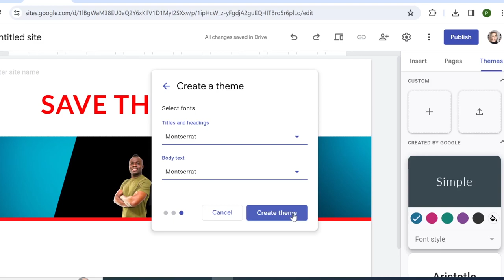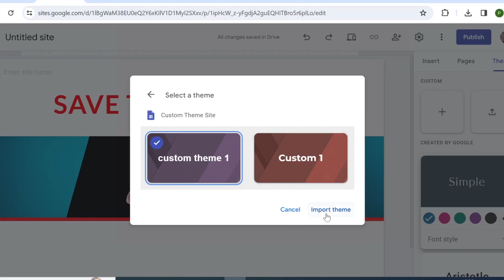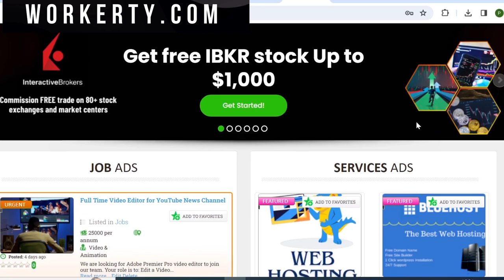How to Use Custom Themes on Google Sites to Design A Free Website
✅ Try Out This Exclusive, Brand-New, FREE classified ad marketplace site. Sign Up For FREE Now!

This step by step tutorial will show you how to Use Custom Themes on Google Sites.

My Related Video Tutorials

Welcome to Save this tutorials! Here you can learn and take complete control of your online business by learning all the latest trends about affiliate marketing, including building your website, blog, or sales funnels yourself and making money online. Tutorials on this channel cover how to make money online quickly and easily by using only proven methods.